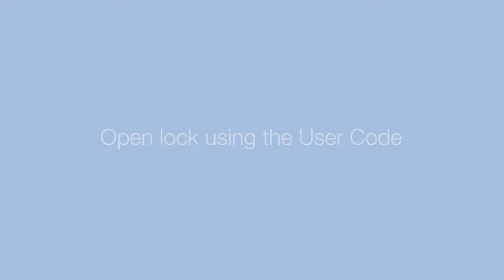Open Horizon Lock using the User Code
How to open the lock using the User Code on your Horizon Digital Lock from Euro-Locks France.

These instructions apply to the Horizon Digital Lock 3950.

to download the full set of Installation, Programming and User Instructions.